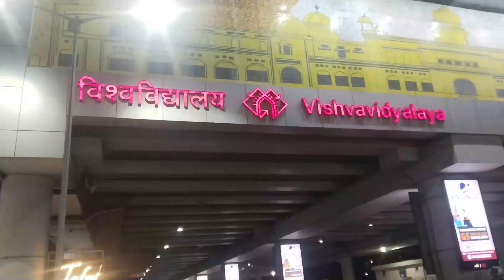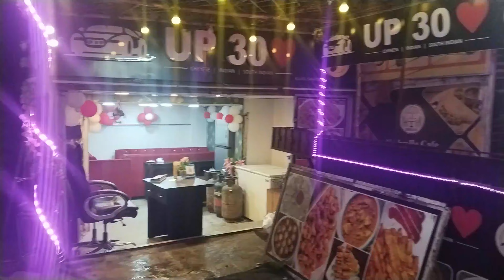My Daily Vlogs 48 हनुमान मंदिर दर्शन।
हनुमान सेतु मंदिर, लखनऊ में गोमती नदी के किनारे एक हनुमान मंदिर है। यह मंदिर नदी पर बने एक पुल के किनारे बना है। इस कारण यह पुल हनुमान सेतु एवं मंदिर हनुमान सेतु मंदिर कहलाता है। यह मंदिर नीम करौरी बाबा ने बनवाया है। इस मंदिर से लगा बाबा का भी एक मंदिर बना है।
यह सेतु लखनऊ विश्वविद्यालय से हज़रतगंज को जोड़ता है। पहले इस स्थान पर मंकी ब्रिज हुआ करता था, जो १९७२ में आई गोमती नदी की बाढ़ में बह गया था। उस ही स्थान पर नया सेतु बना है। सेतु के किनारे ही लखनऊ विश्वविद्यालय का यूनियन भवन एवं केन्द्रीय औषधि अनुसंधान संस्थान (सीडीआराई) की आवासीय कालोनी है। दूसरी ओर सेतु से उतरते ही परिवर्तन चौक है, जिसके दायीं ओर होटाल क्लार्क्स अवध एवं छतर मंजिल है।